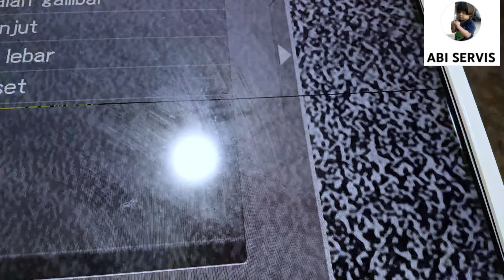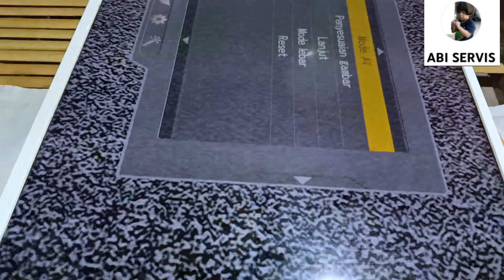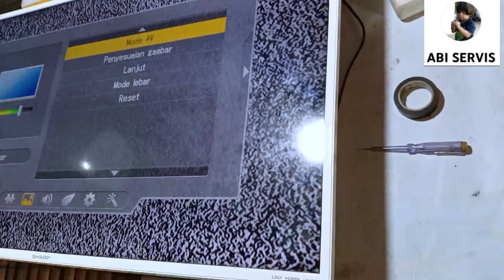Cara menghilang kan satu garis horizontal tv LED solusi O Rp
cara menghilang kan satu garis horizontal di tv LED kerusakan seperti ini sangat menggangu kwalitas gambar, kerusakan seperti ini kadang bisa berhasil dan kadang tidak bagaimana cara saya memperbaiki nya tanpa mengeluarkan dana sedikit pun cukup menggunakan bahan dan alat yaitu isolasi obeng plat dan puntung rokok. ikuti tutorial nya sampai akhir video